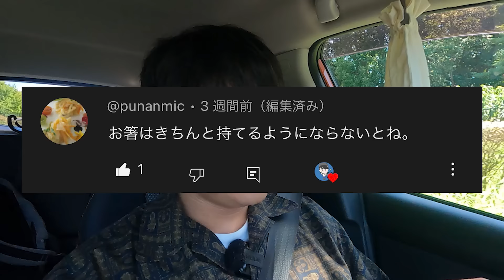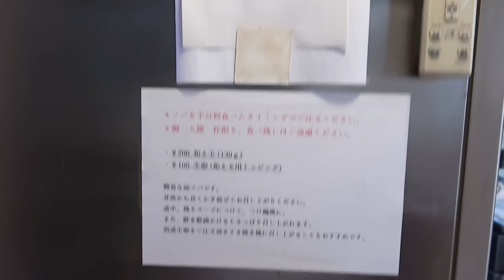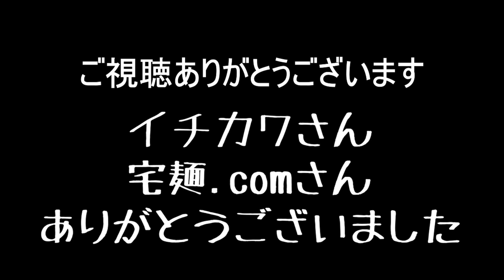【ちょめめ】『ウチにくれば絶対うまいもの食わせる』←ガチです。日本一のラーメンがここにある。をすする 煮干中華ソバ イチカワ【飯テロ】SUSURU TV.第2849回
イチカワさんでは本来ラーメンの写真撮影以外の撮影をお断りしています。
今回は特別な機会を得て撮影させていただきました。
イチカワさん、宅麺.comさんありがとうございました。
[編集：ノビー］

【本日のお店】
煮干中華ソバ イチカワ
茨城県つくば市天久保2-9-2 A101

このラーメンは宅麺.comでもご購入いただけます。

〒164-0001
東京都中野区中野3-42-2
SUSURU宛　まで！